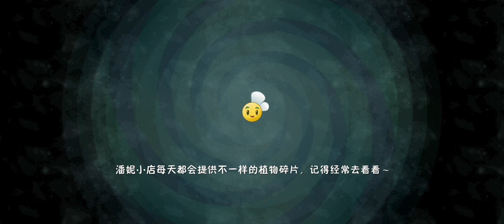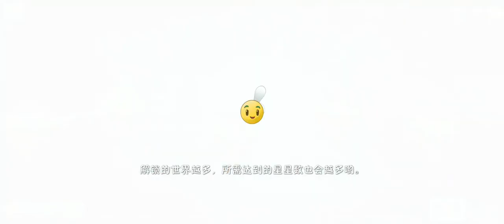Plants vs Zombies 2 Chinese | Halloween Horror | Secret Realm | Day 1 & 2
A group of "uninvited guests" were greeted in front of the gate of the secret realm of time and space. They came in strange clothes, and in the distance, a figure appeared faintly...

From October 31st to November 13th, the "Halloween Horror" theme secret realm will be opened for a limited time. Challenge 14 Halloween-Themed levels, collect Halloween Jack-o-Lanterns, and receive rich rewards such as Turkey-Pult, Ghost Pepper, Pyro-Shroom, Diamonds, Treasure Tickets, etc. In the Secret Store. 🎃